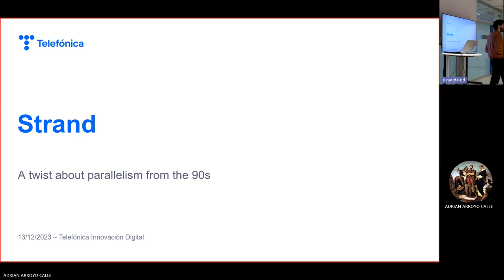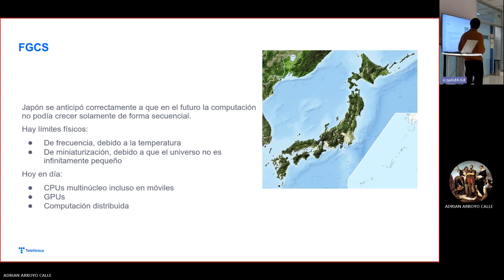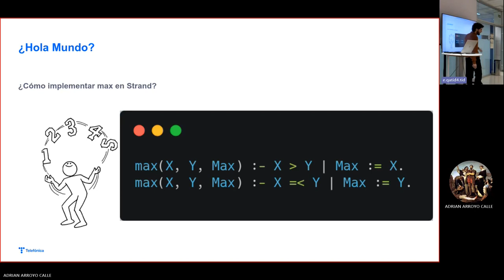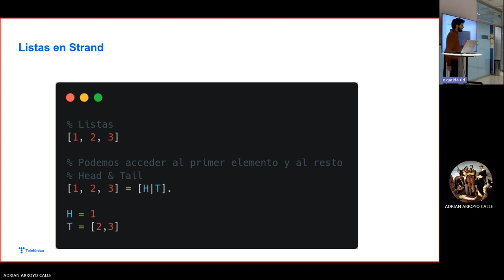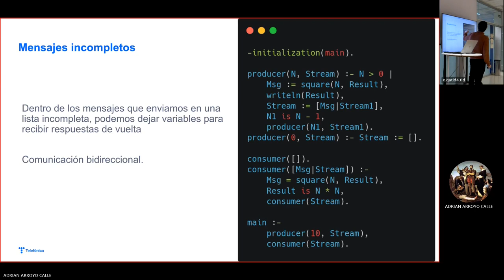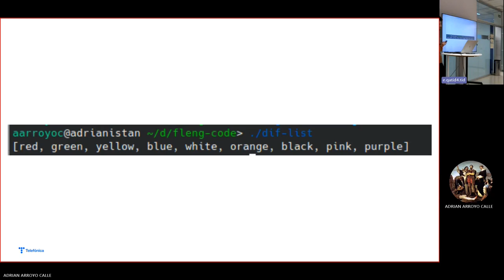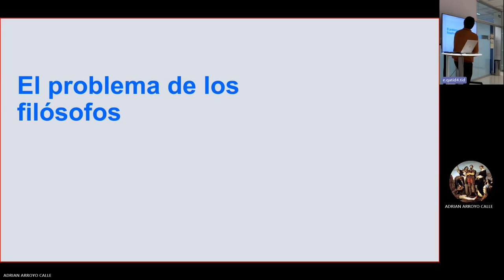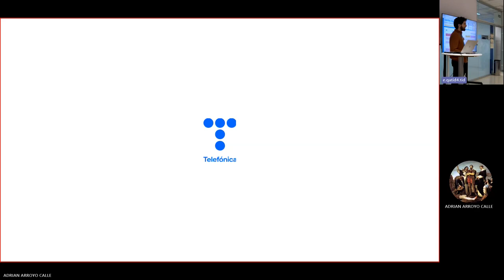Strand: un lenguaje de programación extremadamente paralelo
Charla sobre Strand, un lenguaje de programación de la familia Prolog, diseñado a finales de los 80 como un lenguaje extremadamente paralelo.